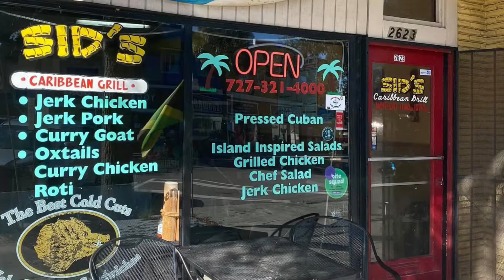Sids Carribean Grill Stpete Syd retro checks out some Authentic Jamaican food downtown jerk chicken!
Syd retro pulls up on Sids Carribean grill to check out some Authentic Jamaican food let’s see what the plates is looking like